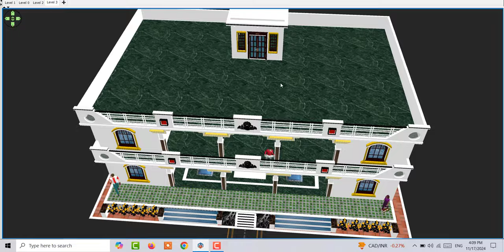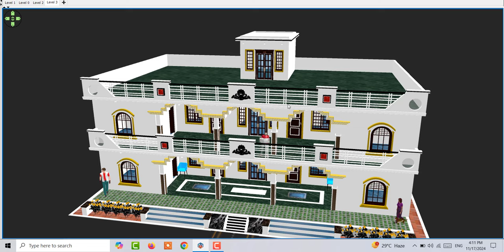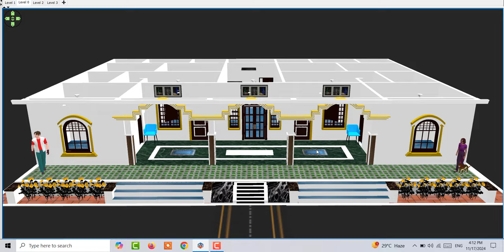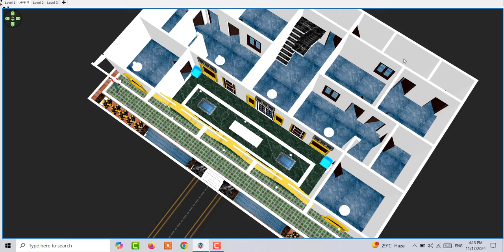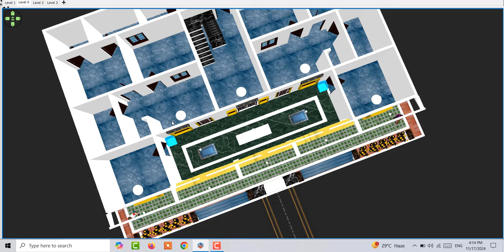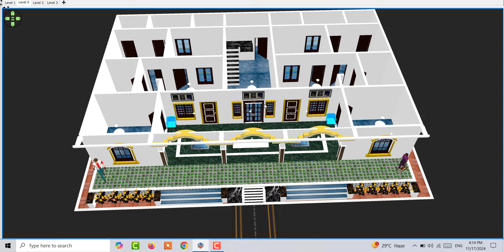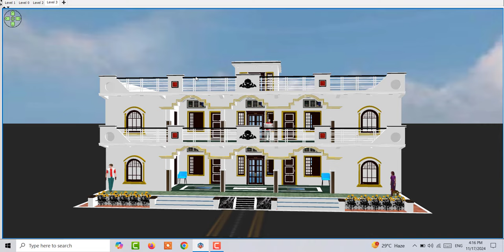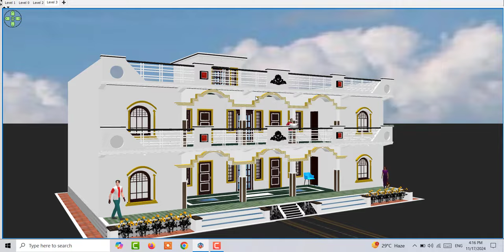4 Bhaiyo ke Liye Ghar ka Naksha, House Plan for 4 brother, 4 Brother house plan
4 Bhaiyo ke Liye Ghar ka Naksha, House Plan for 4 brother, 4 Brother house plan

Are you dreaming of a spacious and stylish 4-bedroom home? Look no further! This video presents a detailed 4-bedroom house plan that combines modern aesthetics with affordability.

1. 5 bedroom Duplex House design
2. 3 Lakh House Design
3. 40 by 50 five Bedroom House
4. 5 से 6 लाख में मकान के नक़्शे
5. Two Brother House Design

Topic Cover

chaar bhaiyon ke liye ghar ka naksha
4 bedroom ghar ka naksha
do bhaiyo ke liye ghar ka naksha
makan ka naksha
4 bhaiyon ke liye ghar ka naksha
3d makan ka naksha
2 bhaiyo ke liye ghar ka naksha
2 bhaiyo ke liye ghar ka naksha
2 family,char bhaiyon ke liye ghar ka naksha
ghar ka naksa,do bhaiyo ke liye makan ka naksha
4 bhaiyo kr liye ghar ka naksa
4 bedroom ka naksha,ghar ka naksha kaise banaye,ghar ka 3d naksha
3d ghar ka naksha